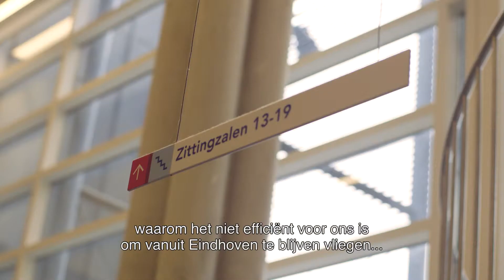Rechtszaak: Piloten Ryanair stappen naar de rechter | de Rechtspraak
Rechter Egbert Loesberg van de rechtbank Oost-Brabant over de uitspraak.